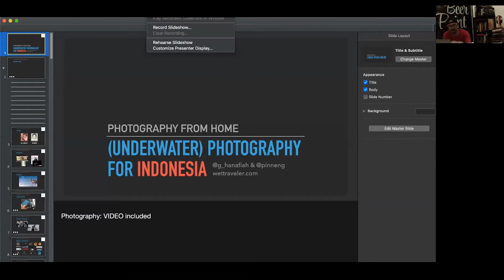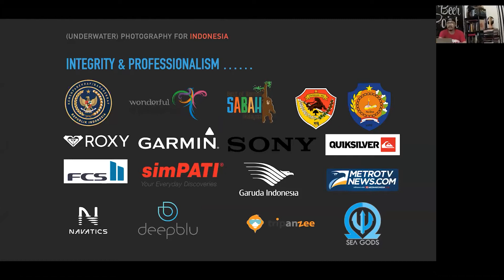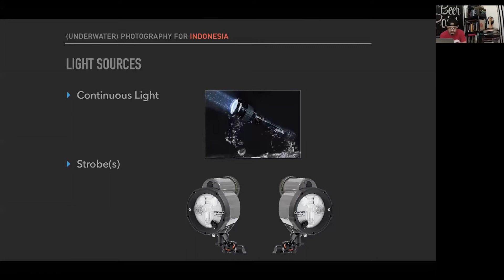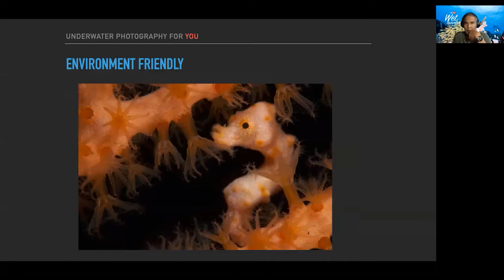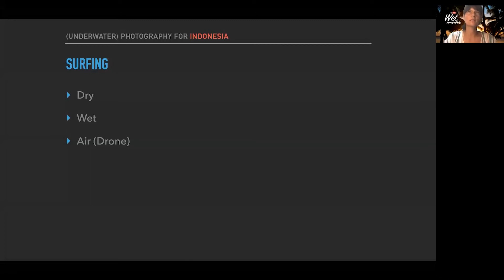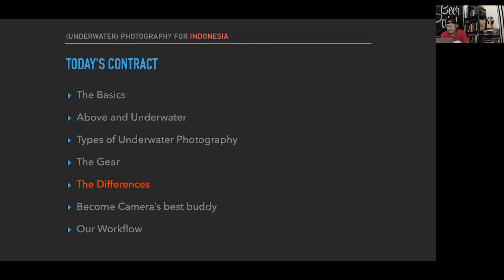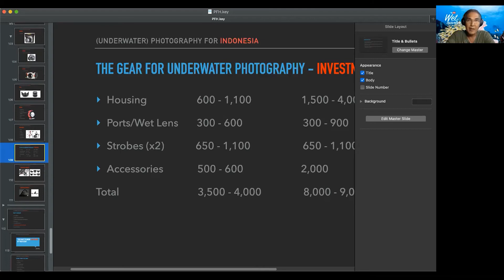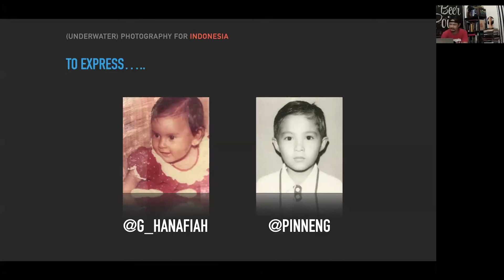Photography From Home 66 - UNDERWATER & SURFING PHOTOGRAPHY oleh Pinneng dan Gemala Hanafiah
Presented by:
●Nafiri Grosir

Forum Fotografi Semarang (FFS) menyelenggarakan kelas webinar dalam :⁣
“PHOTOGRAPHY FROM HOME” @photography_fromhome seri ke-66 dengan tema :⁣

UNDERWATER & SURFING PHOTOGRAPHY

Narasumber :
Pinneng @pinneng
Gemala Hanafiah @g_hanafiah

Moderator : Ebbie Vebri Adrian @ebbie.vebriadrian
Host : Andi Sportax @andi_sportax

Didukung oleh :⁣
- Sportax Adv. @sportaxadvertising⁣
- Nafiri Grosir @nafirigrosir⁣
- Semarang Photography Event @spe.photos⁣